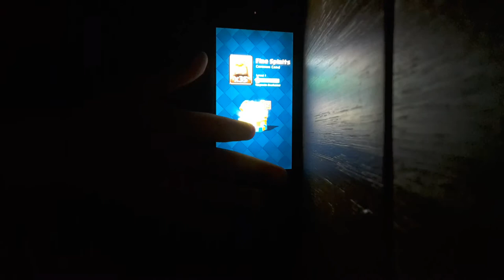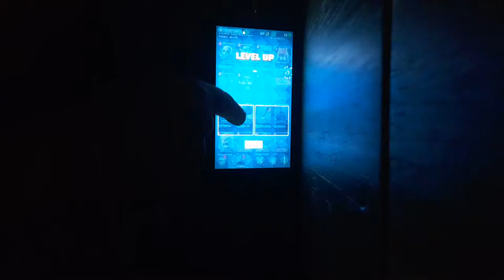Otvarane klan clan cesta